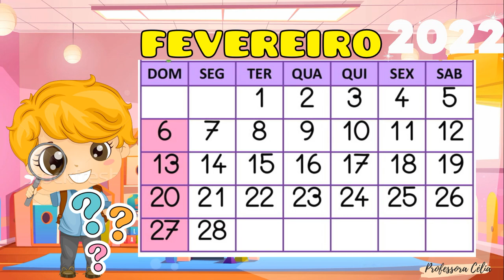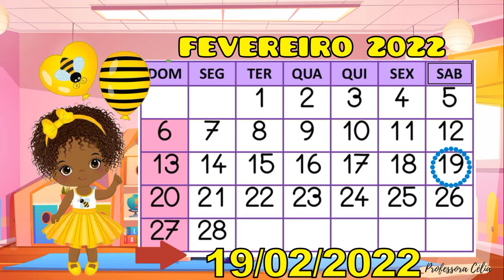CALENDÁRIO DO DIA 19 DE FEVEREIRO | 19/02/2022 | SÁBADO LETIVO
Calendário do dia 19 de Fevereiro. Use em suas aulas, envie para seus alunos e colegas professores. Não é permitido postar esse vídeo em outros canais do You Tube.